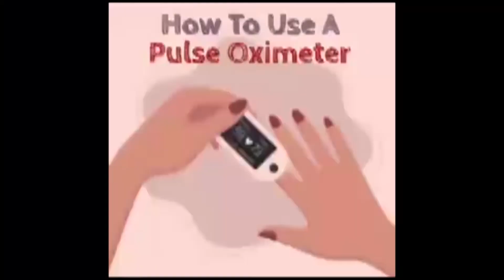पाकुड़ के हिरणपुर में अंचल निरीक्षक ने किया दुकानों का निरीक्षण, कईयों को किया गया फाईन